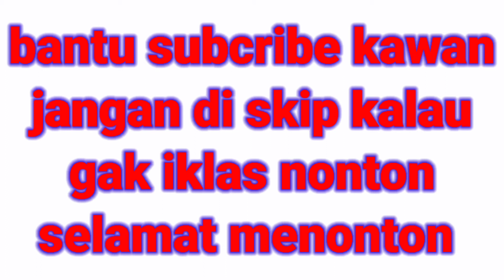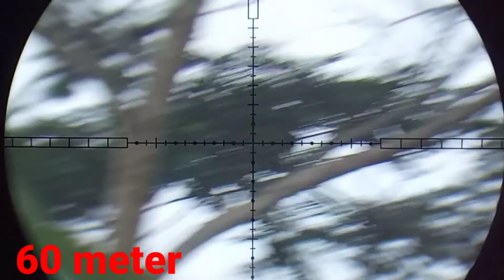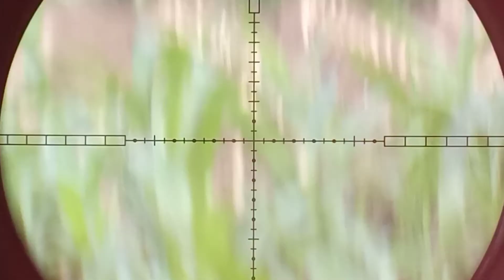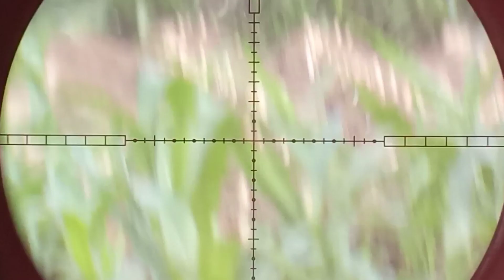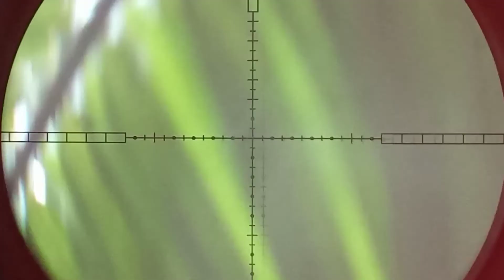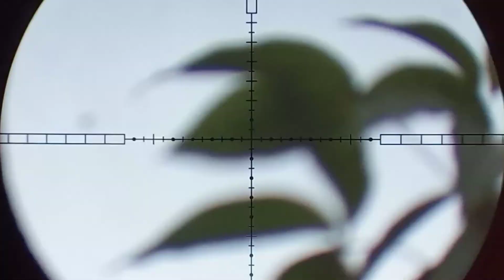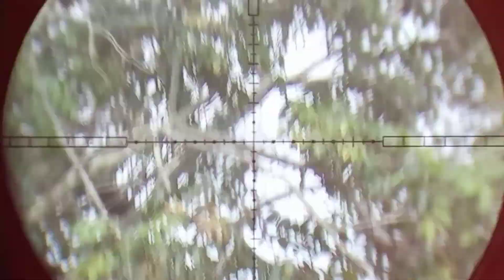HUNTING TEKUKUR DI KEBUN KELAPA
terimakasih yang menonton
cenel

kami berburu masih dalam batas wajar...
karna kami tau mana yang boleh di buru atau yang tidak boleh di buru dan yang masuk kategori masuk UUD

berburu
berburu burung
hunting
bolang
turorial
sniper sumatra